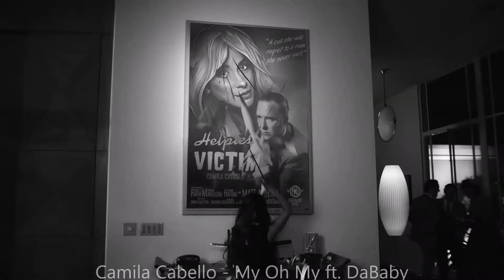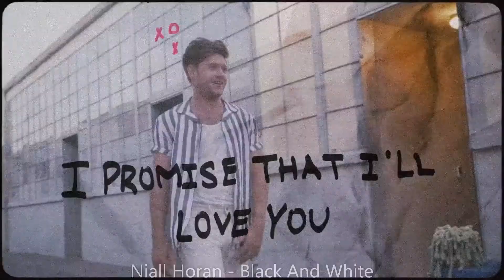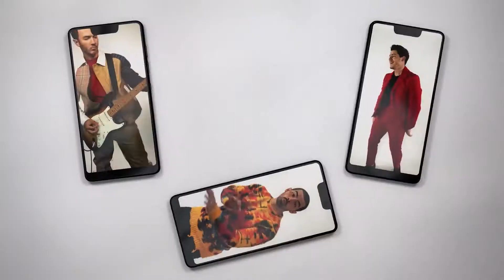Top New Pop Music Of The Week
Top Best Songs of March 2020 Best Top Songs Top Popular Songs
Best Popular Songs Popular Top Songs Best New Popular Songs
Top New Popular Songs Top Popular Hit Songs Best New Popular Hit Songs

Top popular songs 2020
Top Best Songs 2020
Best popular songs 2020
Hottest popular songs 2020
Best New Songs 2020
New Best Songs 2020
Best Hit Songs 2020
Hit New Songs 2020
New Hit Songs 2020
Top 20 Popular Songs 2020

Melanie Martinez , Orange Juice,
Meghan Trainor , Nice to Meet, Ya ft. Nicki Minaj,
5 Seconds of Summer , No Shame,
Kesha , High Road,
Anne-Marie , BIRTHDAY,
Niall Horan , No Judgement,
Justin Bieber , Intentions  ft. Quavo,
Arizona Zervas , ROXANNE
Camila Cabello , My Oh My ft. DaBaby,
Sam Smith , To Die For,
Mabel , Boyfriend,
SZA, Justin Timberlake , The Other Side (From Trolls World Tour),
Taylor Swift , The Man
Harry Styles - Falling
Lady Gaga - Stupid Love
Bazzi - Young & Alive
Katy Perry - Never Worn White
Demi Lovato - I Love Me
5 Seconds of Summer - Old Me
FLETCHER - Forever
Lennon Stella - Jealous
FINNEAS - Let's Fall in Love for the Night
Ellie Goulding, blackbear - Worry About Me
Rita Ora - How To Be Lonely
Niall Horan - Heartbreak Weather
Dua Lipa - Break My Heart
Selena Gomez - Dance Again
Alan Walker & Ruben – Heading Home
Justin Bieber - Changes
TONES AND I - BAD CHILD
Anderson .Paak, Justin Timberlake - Don't Slack (from Trolls World Tour)
Lennon Stella - Fear Of Being Alone
Justin Bieber - Habitual
Selena Gomez - Boyfriend
5 Seconds of Summer - Wildflower
Lauren Jauregui - 50ft.
Maluma - ADMV
Sam Smith, Demi Lovato - I'm Ready
Niall Horan - Black And White
Cher Lloyd - Lost
Lennon Stella - Older Than I Am
Tove Lo - Mateo
LANY - good guys
John Legend - Bigger Love
Little Mix - Break Up Song
Ariana Grande & Justin Bieber - Stuck with U
Katy Perry - Daisies
Harry Styles - Watermelon Sugar
Jonas Brothers ft. KAROL G - X